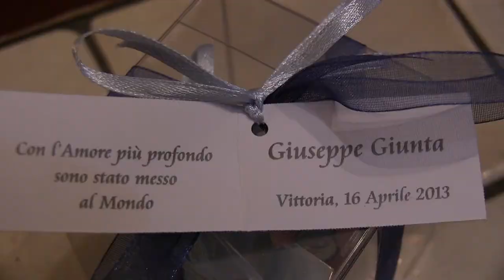Un anno di vita del piccolo Giuseppe Giunta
un film di Carlo Morello